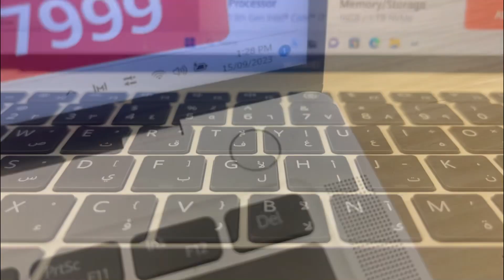The new Huawei Matebook Xpro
comment with your best features and it will be my next video